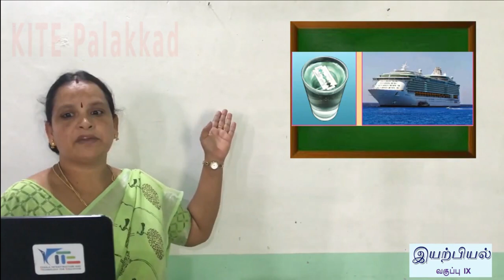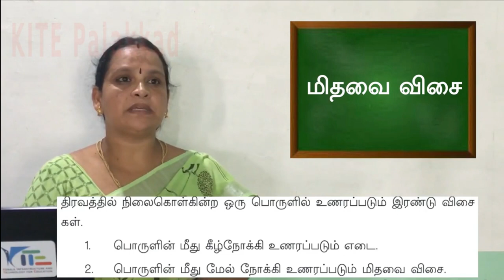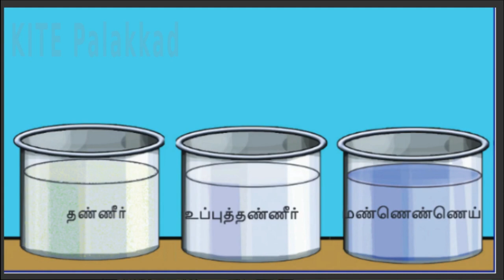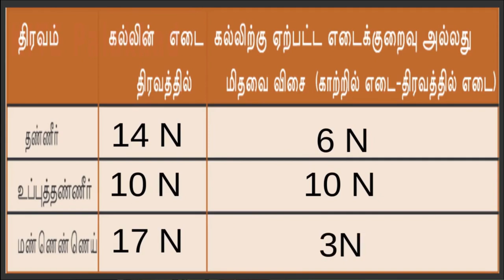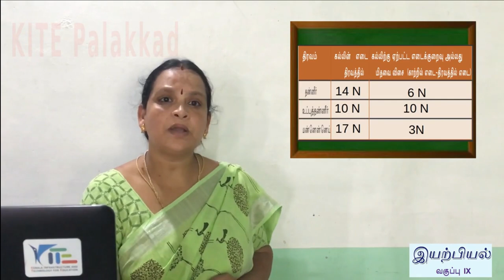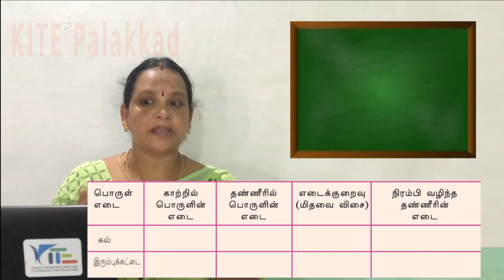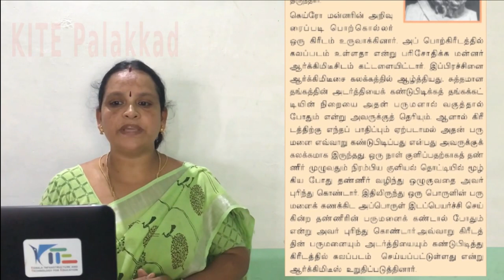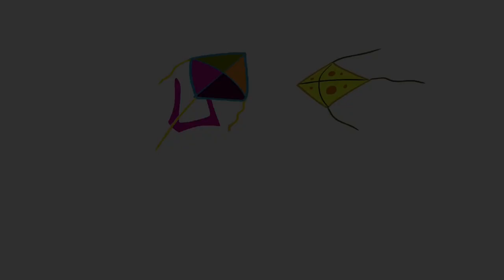FB2 KITE Palakkad STD 9 Physics Chapter 1 Episode 1 (First bell 2 Tamil medium பஸ்ட் பெல் 2)